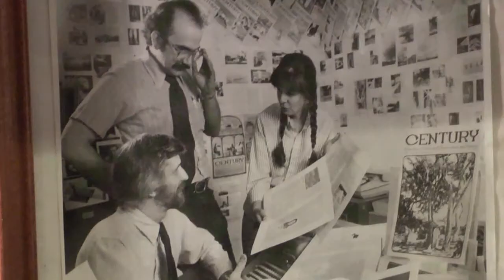Insight New Mexico - VB Price and Tony Monfiletto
V.B. Price talks with Tony Monfiletto, the Director of the New Mexico Center for School Leadership and the Co-Founder of the Leadership High School Network, an innovative group of hands-on, state public charter schools.